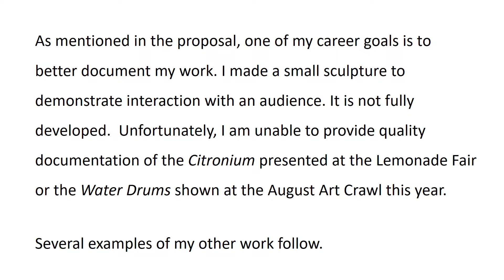Shane Mahon CMAB2017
for CMAB Career Development Grant